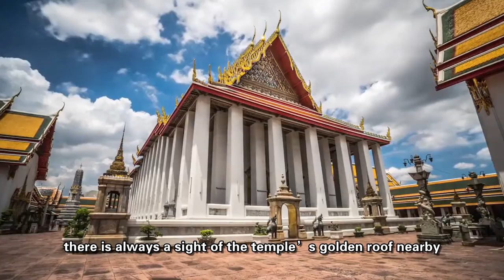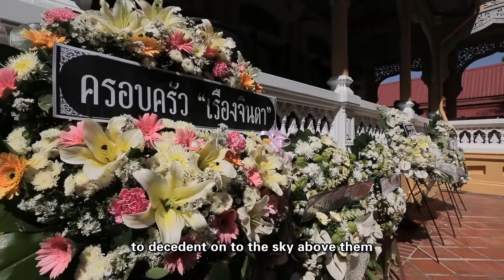Asia-Pacific Prosperity and World Peace The Everlasting Friend of China and Thailand